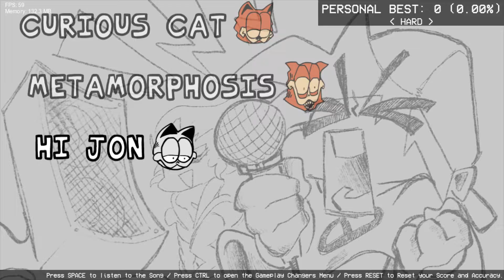FNF VS Gorefield FULL WEEK (FNF Mod/Hard/Garfield Gameboy'd/Creepypasta)